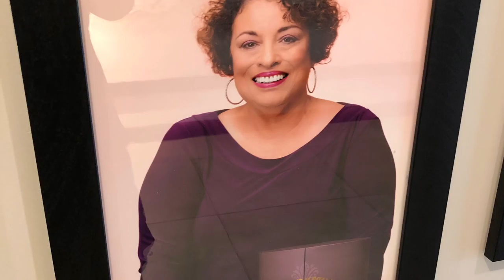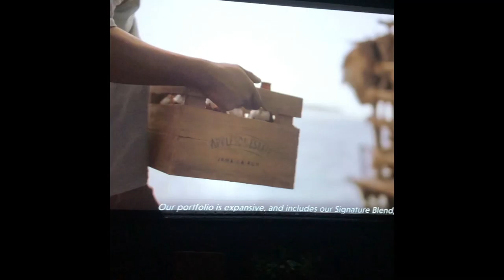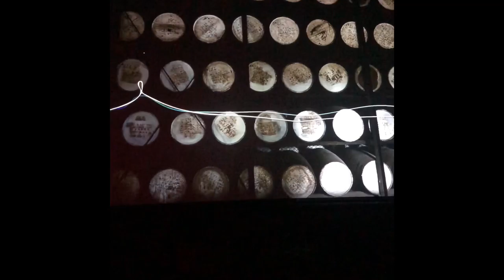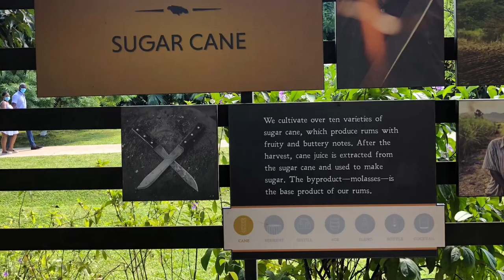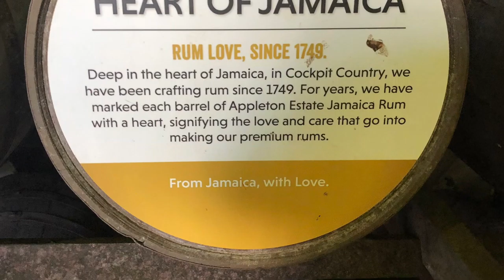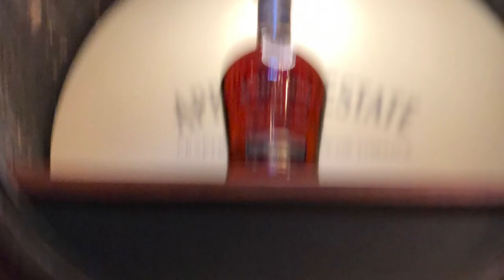Appleton Estate Rum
Rum Tasting in Jamaica